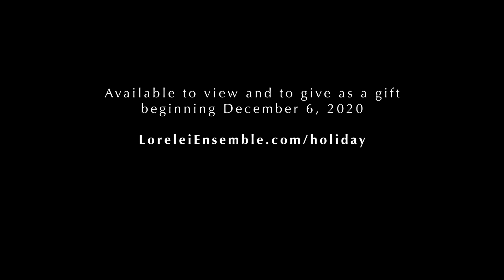Lorelei Ensemble - Jul, jul, strålande jul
Jul, jul, strålande jul by Gustaf Nordqvist (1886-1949)
Recorded October, 2020
Shalin Liu Performance Center, Rockport, MA